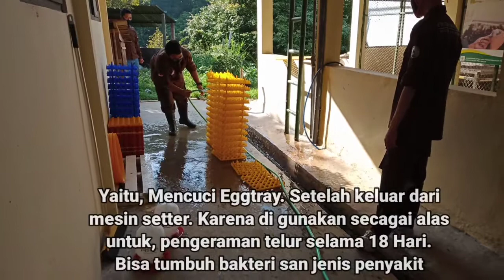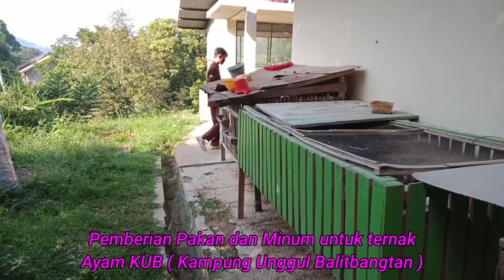KEGIATAN FAKULTAS PETERNAKAN DARI UNTIDAR MAGELANG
Memindahkan Telur dari, Mesin setter ke mesin Hedcer
KUB ( Kampung Unggul Balitbangtan ). Merupakan jenis ayam Ras Kampung, dengan ke Unggulan yang terletak pada produksi telurnya.

Sengaja saya kasih BackSound lagu bertema " Tanah Air '' untuk menggambarkan tentang Indahnya alam indonesia
Ramahnya Orang orang Indonesia
Sejuknya Alam dan Pegunungan Indonesia
Hasil Hasil petani dan hasil para peternak asli indonesia, begitu makmur dan akrabnya dengan sapaan keagrarisan dari dunia untuk indonesia ku. Sudah saatnya, Indonesia memajukan perekonomian bangsa. Memberikam peluang untuk warga lapisan masyarakat mendapatkan penghasilan dari ternak dan pertanian. Semoga, kesejahteraan rakyat dan para pimpinan, senantiasa adil, makmur, santosa.